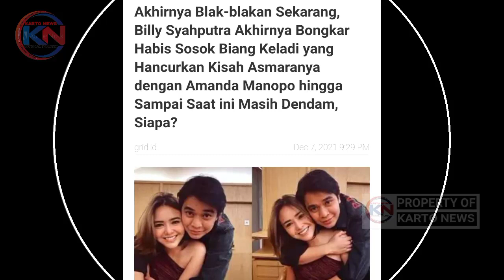Billy Akhirnya Bongkar Habis Sosok Biang Keladi yang Hancurkan Kisah Asmaranya dengan Amanda Manopo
Dulu, media kerap memberitakan hubungan harmonis Billy Syahputra dan Amanda Manopo. Keduanya kerap mengumbar kemesraan di depan media. Bahkan, baik Billy dan Amanda kerap berpose bareng. Saat itu Amanda Manopo belum sepopuler sekarang karena perannya di sinetron Ikatan Cinta. Salah satu momen yang menyedot perhatian adalah saat Billy dan Amanda sampai keluarkan jutaan rupiah untuk hadiah ulang tahun masing-masing.